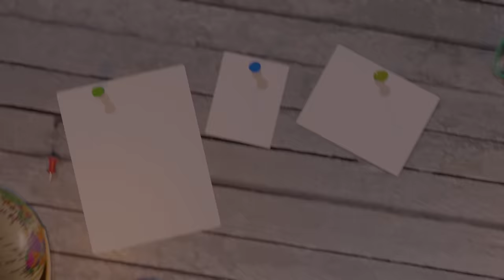TRIP Cancelled Revenge PRANK - Went WRONG ? 😂 Trip almost got cancelled | DAN JR VLOGS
Tried travel prank? Welcome to my super exciting video. So we thought of going to Pondicherry but here's a twist.

My new "trip canceled prank" on wife Anita was so real that she almost believed me.

Watch the video to see the epic reaction.